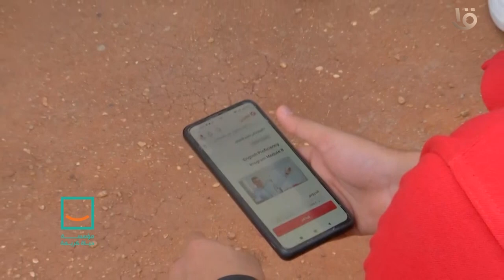مبادرة التعليم حياة التابعة لحياة كريمة تفتح آفاقا جديدة من المعرفة للطلاب بمحافظة أسيوط